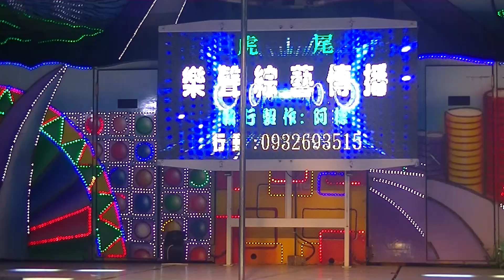虎尾興南宮池府千歲聖誕千秋敬神晚會(7)20180721